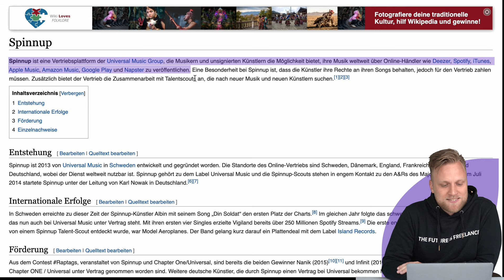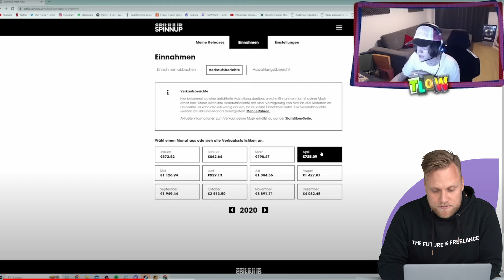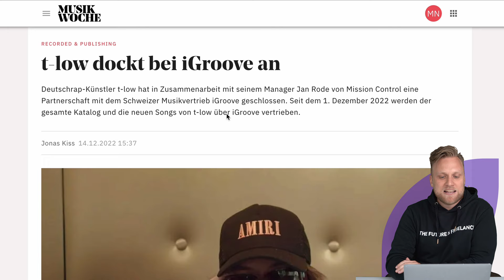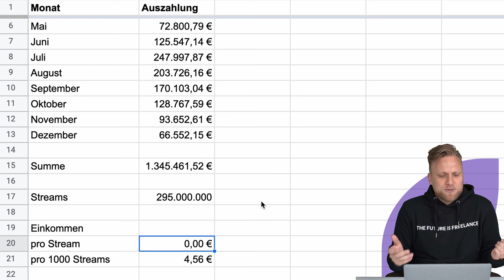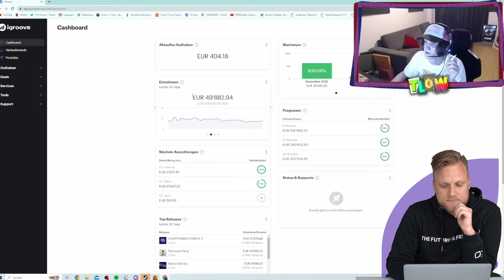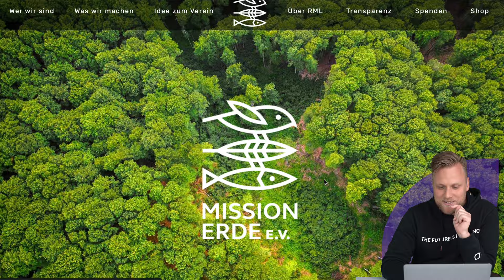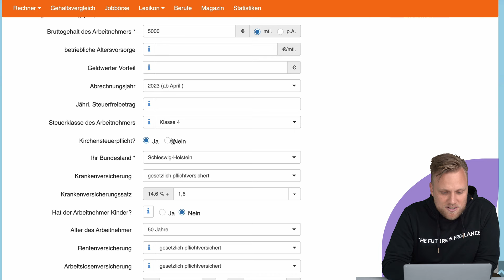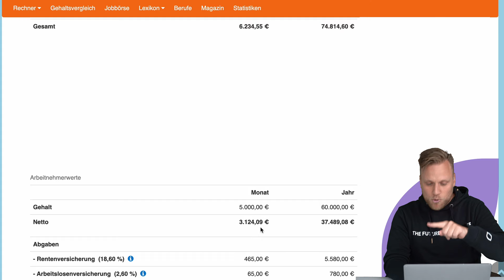Das verdient man als Top-Musiker auf Spotify! Und so viel bleibt nach Steuern übrig 😅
▬ Mehr Informationen ▬▬▬▬▬▬▬▬▬▬▬▬▬▬▬▬

Was verdient man mit Spotify?

 @tlow24  ist derzeit einer der größten deutschen Künstler auf Spotify. In seinem Stream legte er vor einiger Zeit seine Einnahmen offen. Wir schauen genauer hin - Was können wir daraus lernen und kann man damit auch auf andere Musiker schließen?

▬ Empfehlungen ▬▬▬▬▬▬▬▬▬▬▬▬▬▬▬▬

▬ Timestamps ▬▬▬▬▬▬▬▬▬▬▬▬▬▬▬

0:00 - Intro
0:56 - Vertriebsplattform
2:10 - Gehalt
3:02 - Einnahmen 2018
4:18 - Einnahmen 2019
4:40 - Einnahmen 2020
5:50 - Einnahmen 2021
6:58 - Brutto/Netto
7:48 - Einnahmen Liveshows
9:24 - Einnahmen 2022
10:24 - Ausschüttung Gesamt 2022
11:00 - Wie viel verdient t-low pro Klick (CPM)
12:14 - Was verdient  @tlow24  über Spotify?
12:50 - Was verdient  @helenefischer  über Spotify?
13:26 - Was verdient  @RammsteinOfficial  über Spotify?
13:50 - Was verdient  @EdSheeran  über Spotify?
14:36 - Vergleich unsere Rechnung und t-lows wirklicher Verdienst
15:15 - Betriebsausgaben
16:22 - Steuern
18:45 - Spenden
20:00 - Mitarbeiter
22:09 - t-lows Mama
24:00 - Arbeitgeber-Brutto
28:30 - Geschenke
29:17 - Fazit